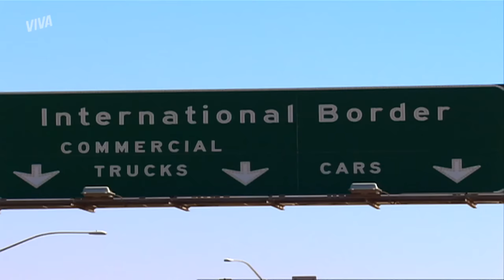SOL SE APAIXONA POR TIÃO, VAI PARA OS ESTADOS UNIDOS E É PEGA PELA POLÍCIA! | AMÉRICA | RESUMO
Minha novela América já começou com fortes emoções do jeitinho que a gente ama 😍 Sol e Tião se apaixonam, mas o relacionamento dura pouco. A moça consegue o dinheiro para ir para os Estados Unidos, termina tudo com o peão e segue rumo ao seu sonho! Logo na primeira tentativa de cruzar a fronteira, Sol é pega pela polícia e fica sem saída 😱

Capítulos 01 a 06, dos dias 27 de novembro a 02 de dezembro de 2023.

TIÃO SALVA A VIDA DE SOL APÓS ACIDENTE EM RODEIO! (segunda-feira, 27/11) 00:01
DO ÓDIO AO AMOR? TIÃO E SOL SE BEIJAM E SE ENTREGAM! (terça-feira, 28/11) 06:00
SOL CONSEGUE SUA PASSAGEM DE IDA PARA OS ESTADOS UNIDOS E VAI MUDAR DE VIDA! (quarta-feira, 29/11)  11:34
É MEU SONHO! SOL TERMINA NAMORO COM TIÃO E DECIDE IR PARA OS ESTADOS UNIDOS!  (quinta-feira, 30/11) 16:58
ADEUS! SOL CONTRARIA A FAMÍLIA E FOGE DE CASA PARA SEGUIR SEU SONHO (sexta, 01/12) 22:31
SOL É PEGA PELA POLÍCIA TENTANDO ATRAVESSAR A FRONTEIRA DOS ESTADOS UNIDOS (sábado, 02/12) 27:57